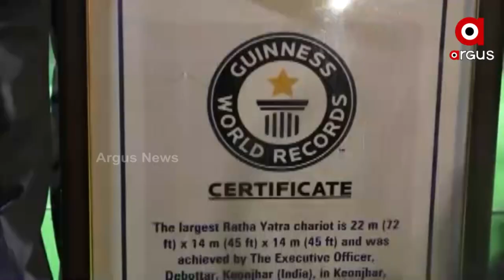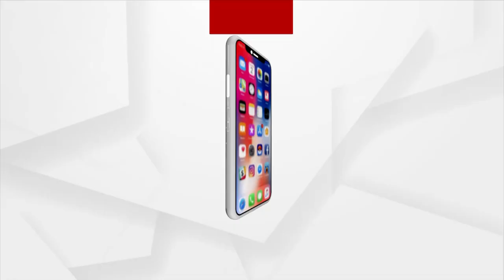Keonjhar's Jagannath Chariot (Ratha Yatra Chariot) Listed in the Guinness Book of World Records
Keonjhar's Chariot (Ratha) Listed in the Guinness Book of World Records. The largest Ratha Yatra chariot in Keopnjhar measures about 22 m (72 ft) x 14 m (45 ft) x 14 m (45 ft).